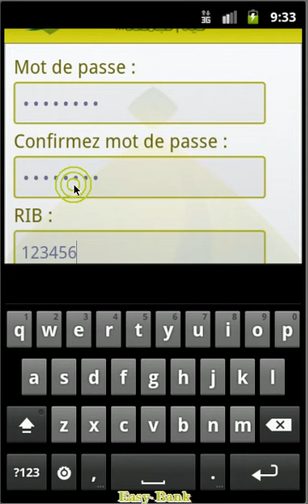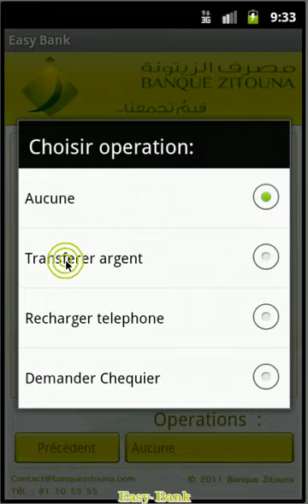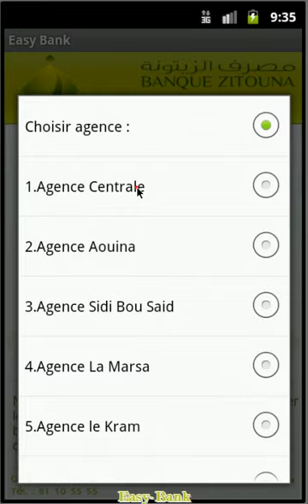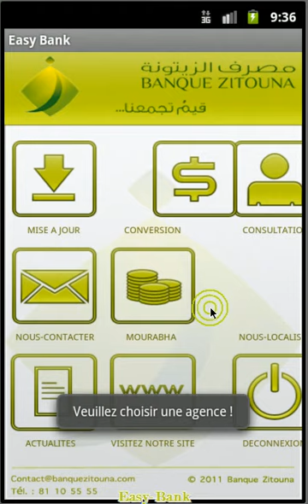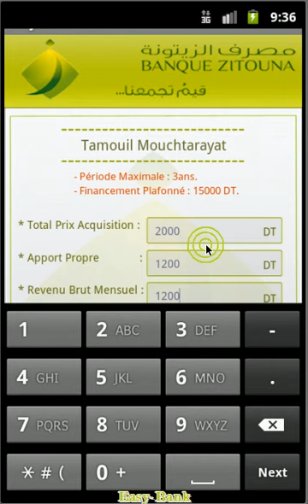Easy bank App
demonstration app android banque zitouna connection en ligne